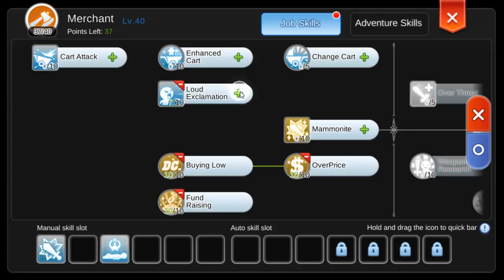1,3 Million Zeny in 5 Minutes!! How to make Zeny [Ragnarok Mobile : Eternal Love]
Hi, In this video i'll show you how to maximize making zeny from our 2nd character.